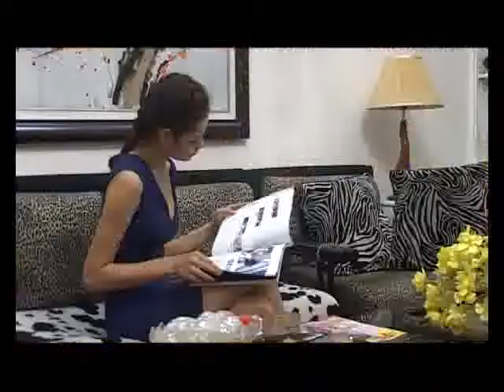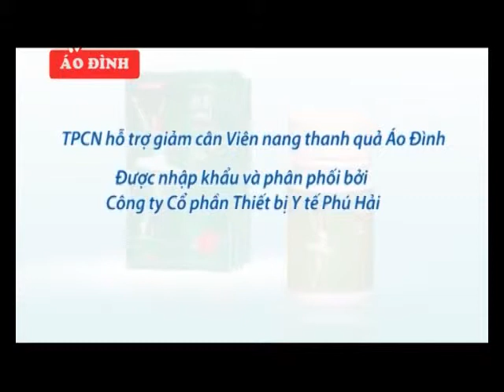AO DINH 22 11